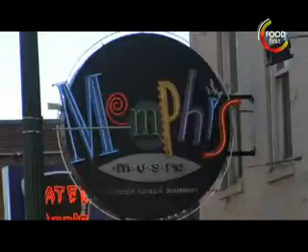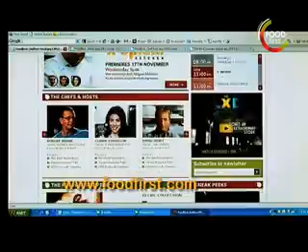Food first Curtain Raiser - India's First food Channel